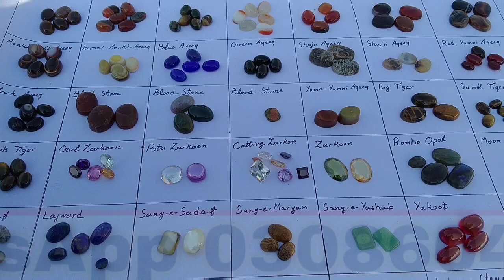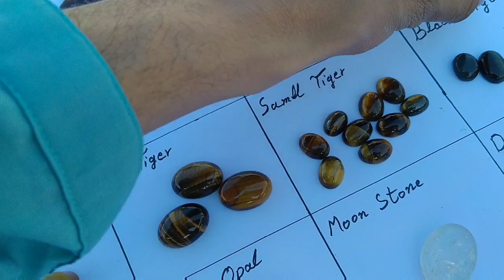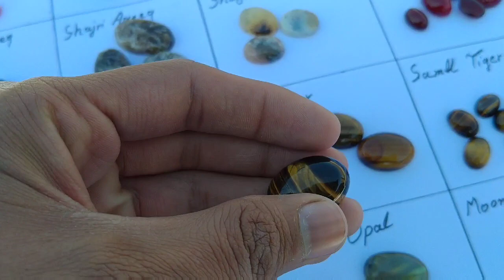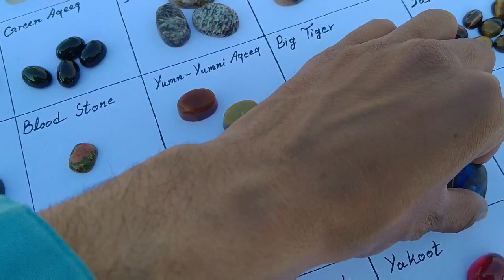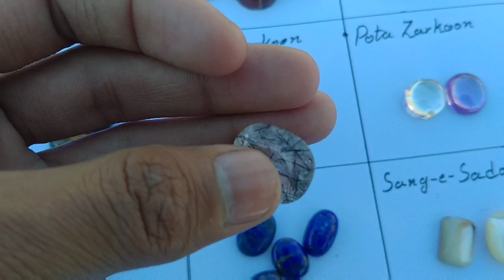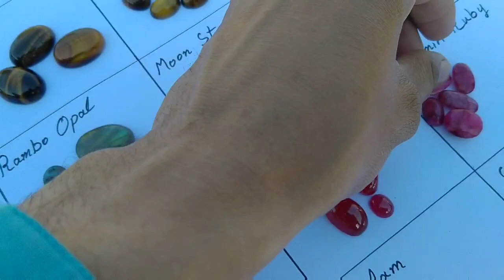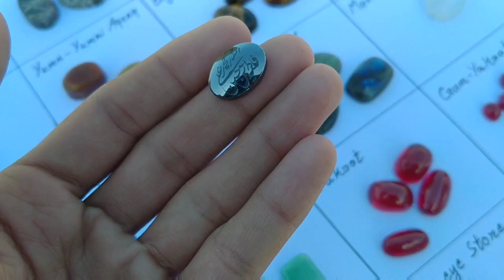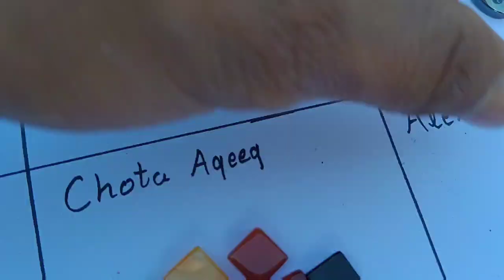Original Gemstone With All Detail(تمام تفصیل کے ساتھ اصل قیمتی پتھر)(सभी विवरण के सा ) HINDI -UDRU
Aslamoalikom
Ya channel Sufi Muhammad Arslan hum ny is liye banya hy k is may deen sy mutalik cheezy ure stones sy mutalik malomat share kary is par hum apny bayanat ure wazaif b Inshallah boht jald post karny waly han
Ure agr ap ki kisi stone ki kharid-o-farokhat karni ho tu ap rabta b kar sakty han...

Aqeeq green aqeeq
Kala aqeeq
Zarkon
Yakoot
Marjan
Pukhraj
Dur e najaf ure moh e najaf ma farak